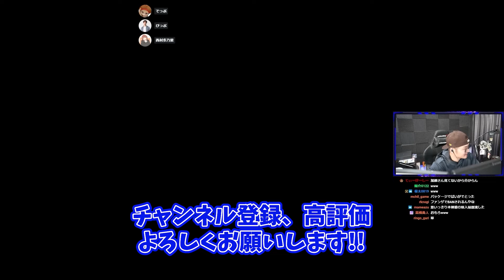A○女優の生配信が気になりすぎてゲームに集中できないVIP【VALORANT】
要望などがあればコメント欄で教えてください！

収益化についてはVIPさんに許可をもらっています。